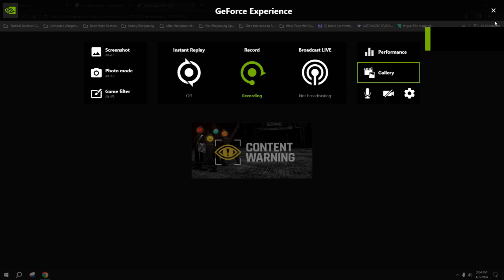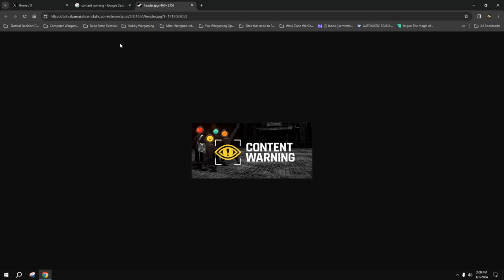Review of the game "Content Warning"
Welcome to our latest video where we dive deep into the emotionally charged and thought-provoking game, "Content Warning". Join us as we explore not just the gameplay and mechanics, but the important themes and messages that make this game stand out. Whether you're considering playing it or just interested in the discussion it brings to the table, this review is for you.